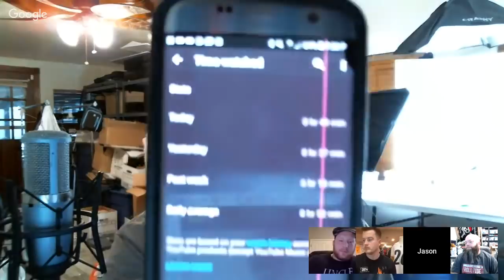Fortunes in Reselling: Improve your Sales By Spotting and Overcoming Bad Habits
What are your bad habits and how did you overcome them.  This live panel show will be discussing examples of habits that they've had in their own business and how they fixed them to grow their income in reselling.